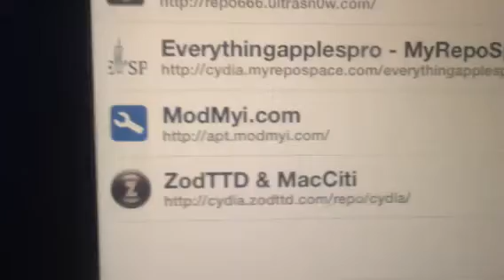How to get cydget ios 7